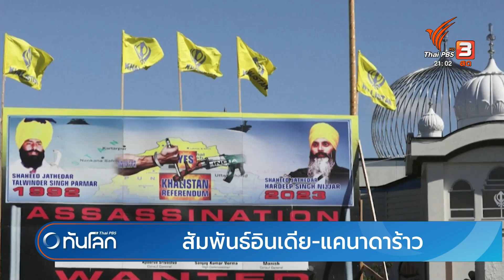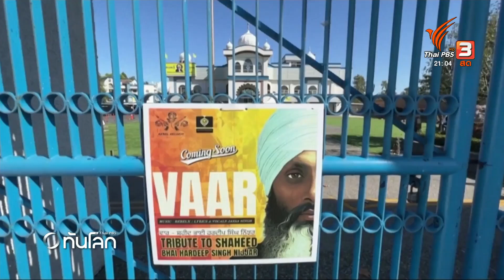สัมพันธ์อินเดีย-แคนาดาร้าว | ทันโลก กับ ที่นี่ Thai PBS | 20 ก.ย. 2566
ความสัมพันน์ อินเดีย-แคนาดา ปรับลดลงมาสู่ระดับต่ำสุด หลัง จัสติน ทรูโด นายกรัฐมนตรีแคนาดา  ออกมากล่าวหาว่าอินเดีย อาจจะอยู่เบื้องหลัง การสังหารผู้นำซิกข์ฮาร์ดีป ซิงห์ นิจจาร์  สัญชาติแคนาดา

ทำให้สหรัฐฯ และชาติตะวันตกกังวลไม่น้อย ว่าร้อยร้าวที่เกิดขึ้น จะกระทบความสัมพันธ์ชาติตะวันตกกับอินเดีย หรือไม่ ติดตามรายงานกับคุณชลัญธร โยธาสมุทร

และทาง ThaiPBS ช่องหมายเลข 3 ทุกวันจันทร์ - พฤหัส เวลา 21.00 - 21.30 น. และ ทุกวันศุกร์ เวลา 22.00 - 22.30 น. "ทันโลก กับ Thai PBS"  เรื่องราวจากทุกมุมโลก ไม่ไกลตัวคุณอีกต่อไป กับการวิเคราะห์เหตุการณ์สำคัญและน่าสนใจ "เรานำโลกมาสู่ประเทศไทย"